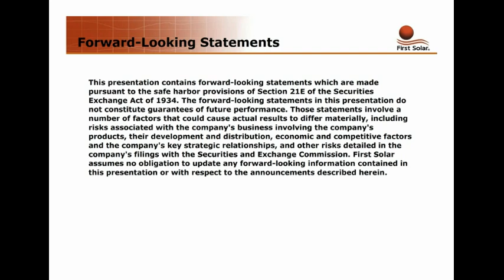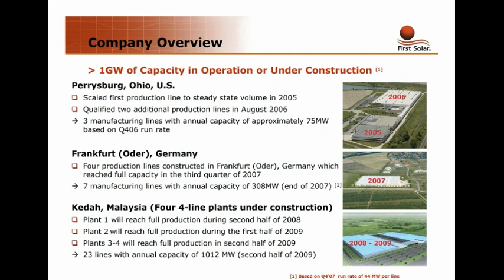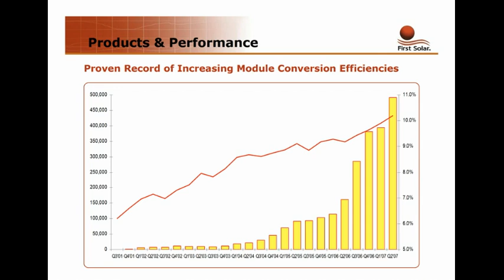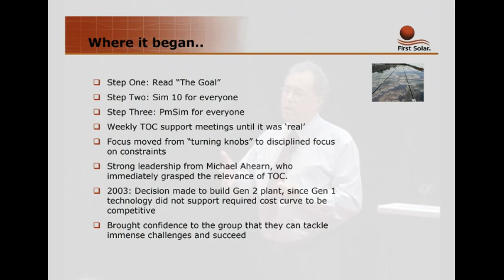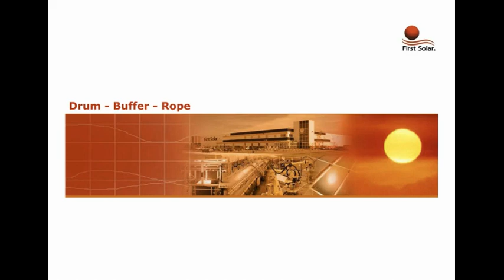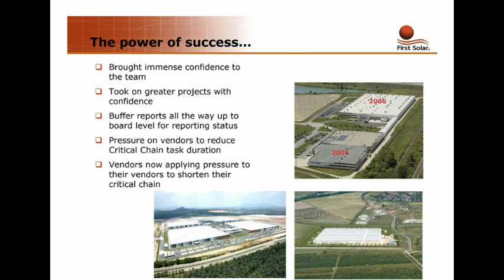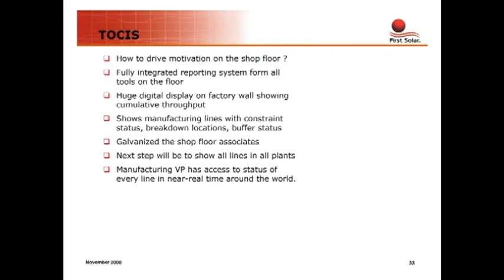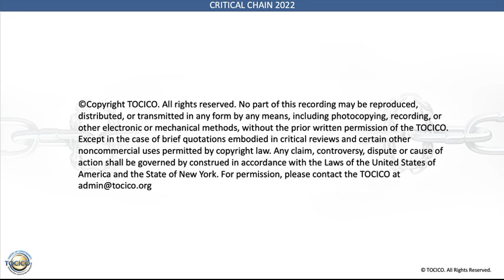Ray Immelman - First Solar case study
This case study describes the TOC success story at First Solar. Ray Immelman shares how First Solar, a company with the strategic objective of reducing the cost of solar electricity to a level competitive with conventional energy, created an enduring mindset of throughput versus cost world and implemented TOC tools and applications (Drum Buffer Rope, Critical Chain, Mafia Offer, Thinking Processes) in their operation to achieve incredible results. Ray provides background, lessons learned and more. Watch now!